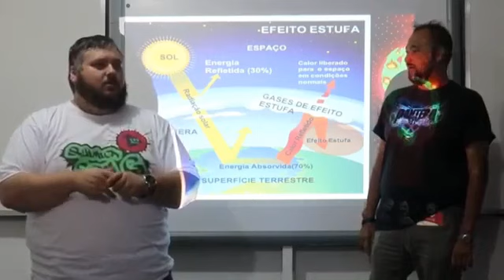Efeito estufa é muito importante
Aulao do canal @quimicacomg e @canalmaisgeo